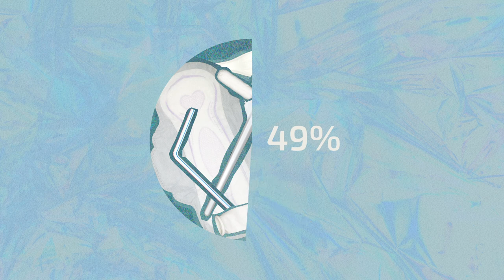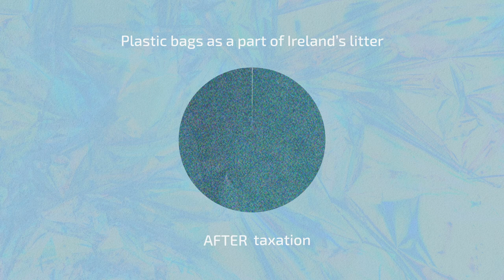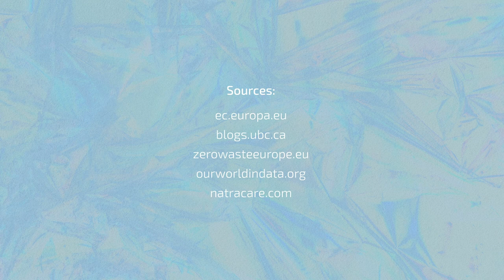Plastic Periods | Infographic video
A project done for a lecture at Vilnius Academy of Arts, 2nd year of studies.
A study done, information put together and animated by Patricija Dyminaitė.